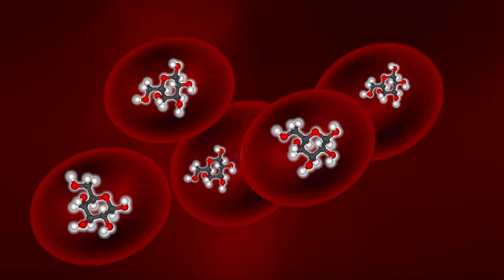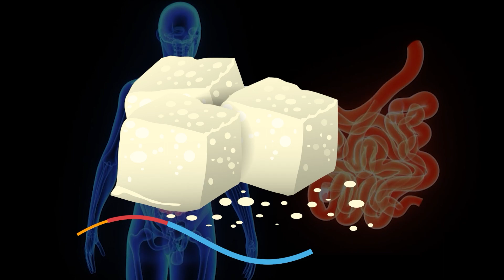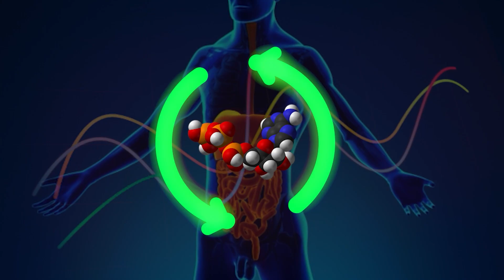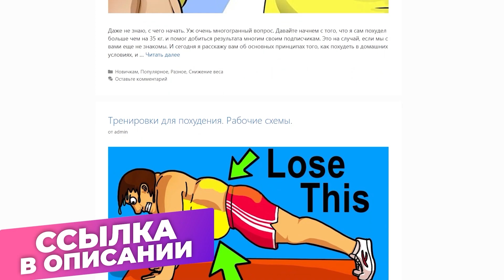Как Правильно корректировать Питание и Снижать Калории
За все отвечаю ЛИЧНО